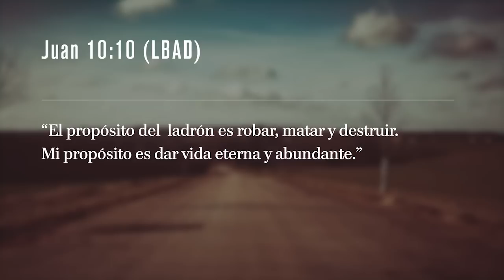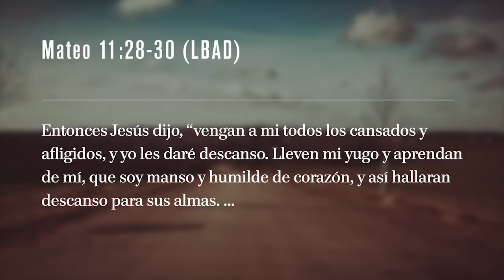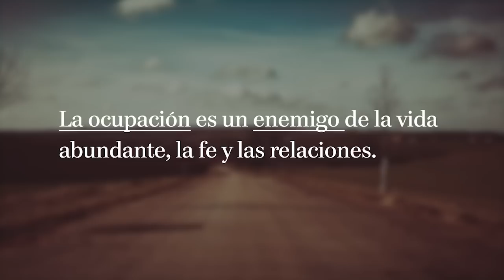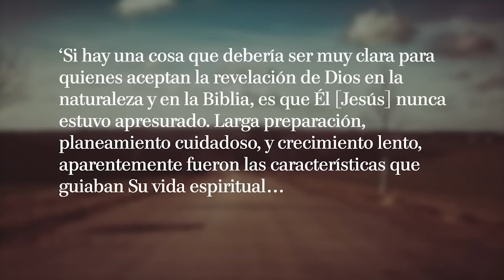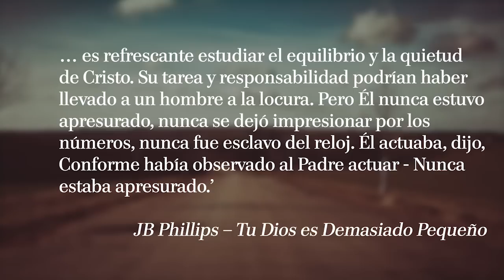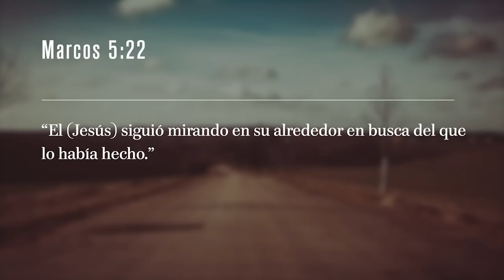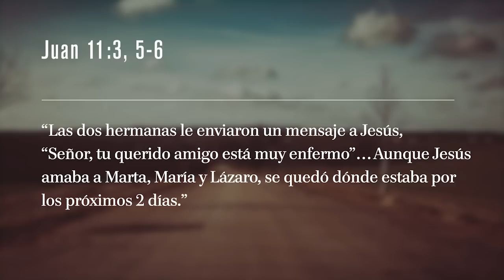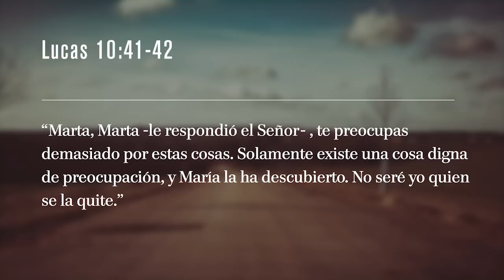Corre no Camines o Camina no Corras / Pastor Doug Fields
En 1992, un pastor de 28 años de edad, se unió al personal de Saddleback con el deseo de amar a Dios, amar a los demás y ayudar a construir nuestra iglesia. Durante 18 años, él hizo exactamente eso y mucho más. El estilo de enseñanza casual de Doug Fields, ideas prácticas y ritmo de comedia perfecta era aplaudido por toda nuestra familia de la iglesia y  llevaron  ministerio juvenil a un crecimiento sin precedentes. En este mensaje Pastor Fields utiliza Mateo 11: 28-30 y nos enseña cómo reducir la velocidad - en vez de correr por la vida a un ritmo que lastima las relaciones que más importan en nuestras vidas, a caminar con Jesús, tomando tiempo para realmente amar como nos enseñó a hacer en su vida en la tierra.